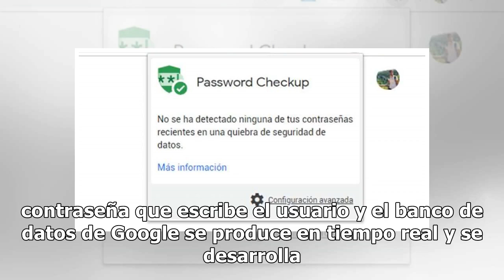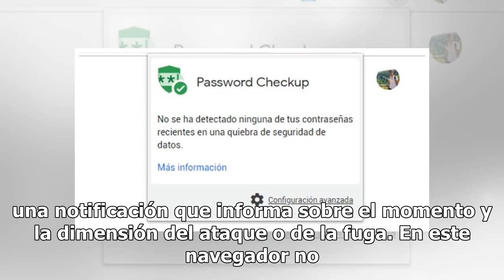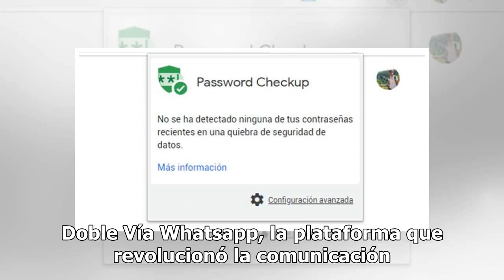Ahora Chrome te dice si tu contraseña fue hackeada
A partir de ahora el navegador Chrome puede advertir de contraseñas empleadas en servicios online que han sido hackeadas y por lo tanto no son seguras. Pero para ello se necesita que se instale la extensión "Password Checkup", que ha publicado Google. Si está instalada, emitirá una advertencia cuand...